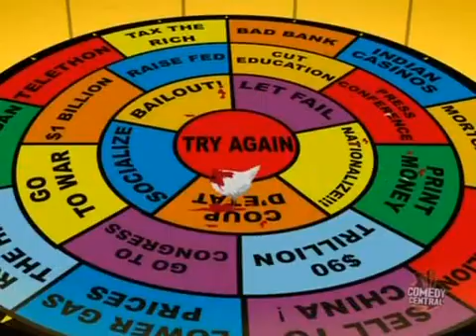Republican Plan for America.avi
This is our economy under conservative leadership. Any questions?

Please Note: This video clip is presented here as protected political speech under the Fair Usage clause (educational and nonprofit) of the US Copyright Laws.